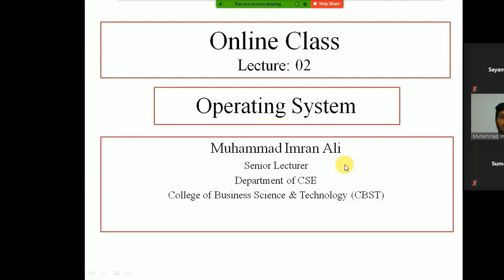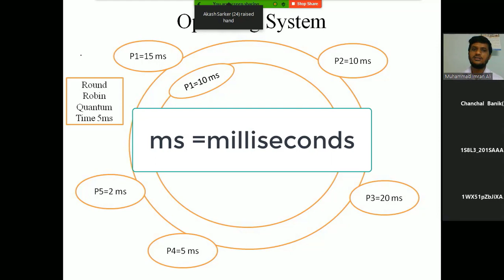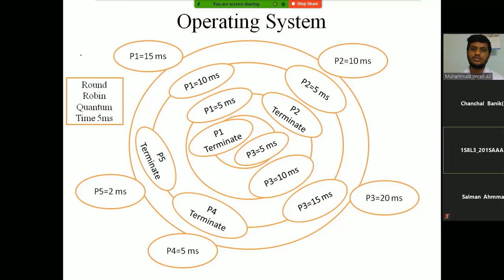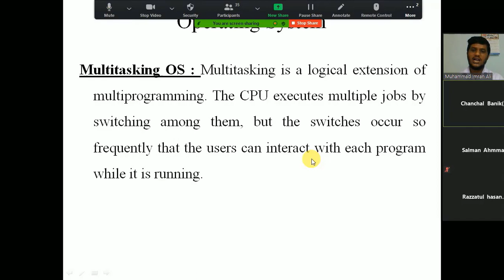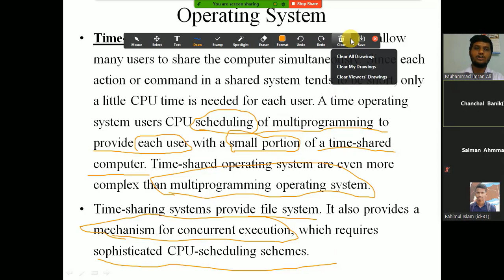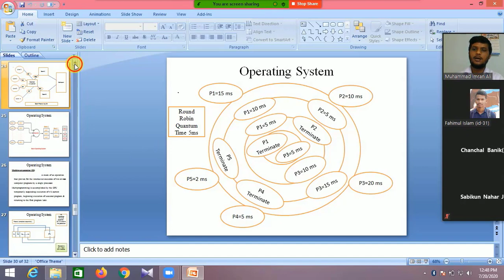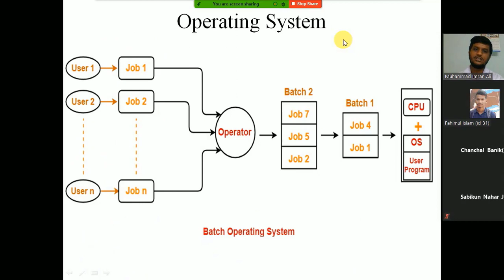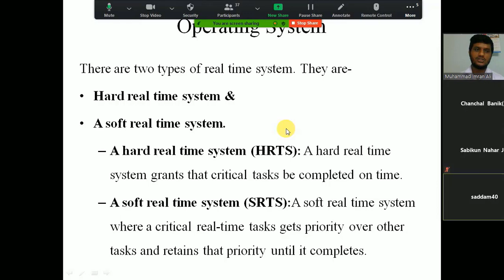Lecture2 Part3#OS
Lecture-2

Virtual Machine
Batch Operating System
Multiprogramming OS
Multitasking / Time Sharing / Fair sharing OS
Multiprocessing OS
Real Time OS

Virtual machines:
  Virtual machine is concept, which describe that all process or programs currently running in the system will be supported with a copy.
So the user of the process will get the impression as if he is the sole owner of the OS resources.
In fact scheduling mechanism will support the process with necessary resources.

Batch-operating OS: Early computers were enormous large machines run from a console.
 The operating system in these early computer was fairly simple.
Its major task was to transfer control automatically from one job to another.
A simple batch operating system thus normally reads a stream of separate jobs, each with its own control cards that predefine what the job does.
When the job is complete, its output is usually printed.
 The definitive feature of a batch system is the lack of interaction between the user and the job while that job is executing.

Multiprogramming OS:
A mode of an operation that provide for the interleaved execution of two or more computer programs by a single processor.
Multiprogramming is accomplished by the CPU temporarily suspending execution of it’s current program, beginning execution of a second program & returning to the first program later.

Time-sharing OS:A time sharing operating system allow many users to share the computer simultaneously. Since each action or command in a shared system tends to be short, only a little CPU time is needed for each user. A time operating system users CPU scheduling of multiprogramming to provide each user with a small portion of a time-shared computer. Time-shared operating system are even more complex than multiprogramming operating system.
Time-sharing systems provide file system. It also provides a mechanism for concurrent execution, which requires sophisticated CPU-scheduling schemes.